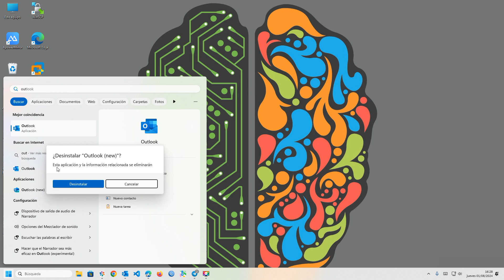❌🗑️ Cómo Desinstalar la Nueva Aplicación Outlook para Windows en Windows 11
¿No te gusta la nueva aplicación Outlook en Windows 11? Aprende cómo desinstalarla fácilmente con nuestra guía paso a paso. Libera espacio y optimiza tu PC hoy mismo.